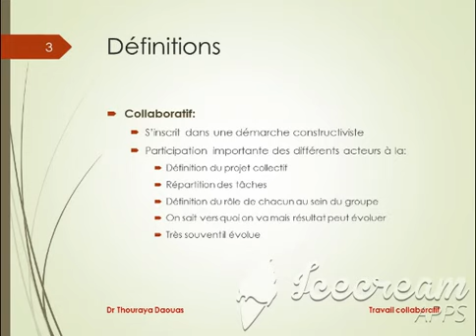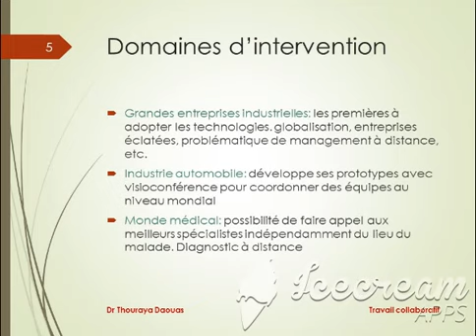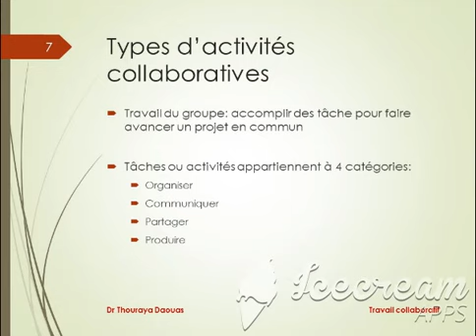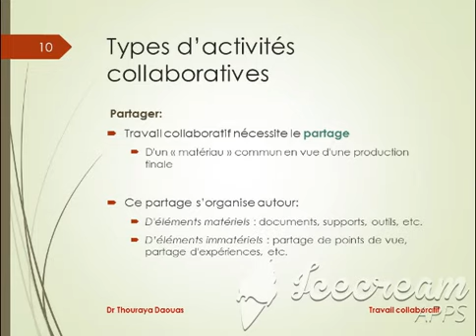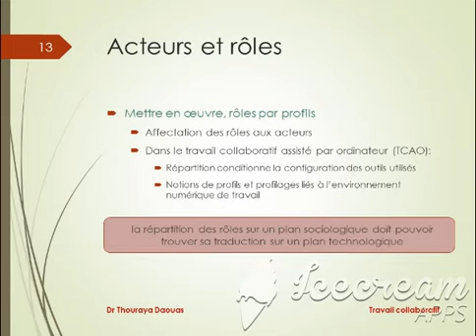Travail collaboratif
Vidéo Cours sur le travail collaboratif.